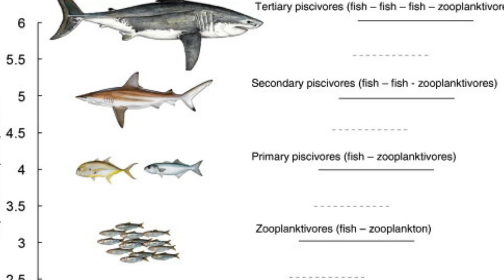Great White Sharks Are Leaving South Africa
Great White Sharks have been leaving South Africa in droves. In today's video, I'm going to tell you why. Not only will I cover the potential reasons for their departure, I'll also go over the direct impact its had on South Africa's coastal ecosystem. I cover wildlife news, animal attacks, and a lot more.